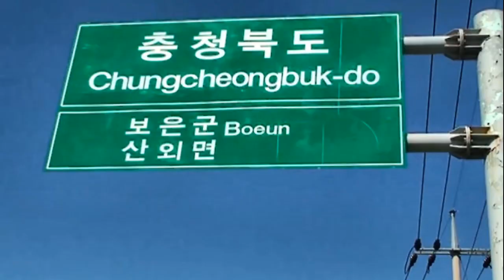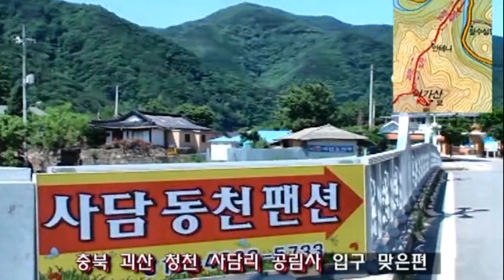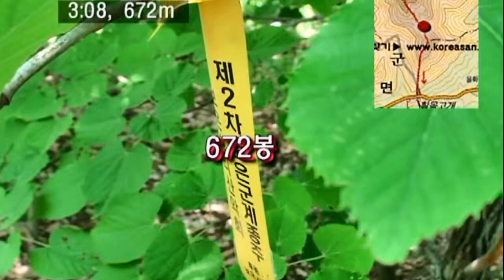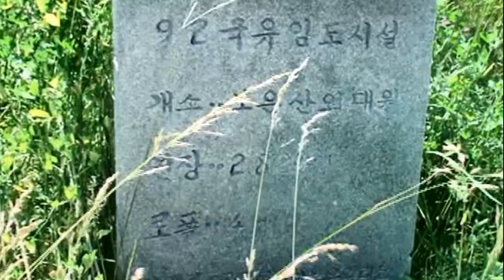0820 1 덕가산괴산 100609 단독T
충북 괴산 청천 금단산 능선 동남쪽 봉, 잘 알려지지 않았지만 암릉 없고 부드러운 육산길에 시원한 숲길로 가족산행으로 좋은 덕가산을 사담-갈림길-덕가산-갈림길-금단산갈림길-충북/경북도계갈림길-활목재 코스로 느린걸음 4시간 다녀온 영상